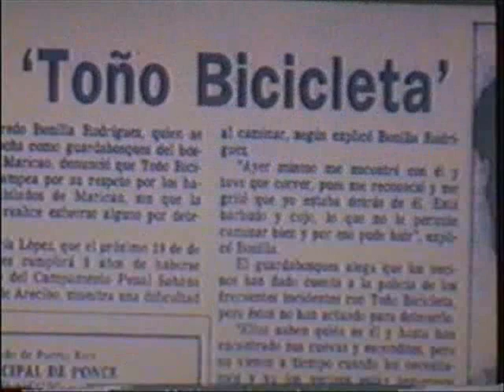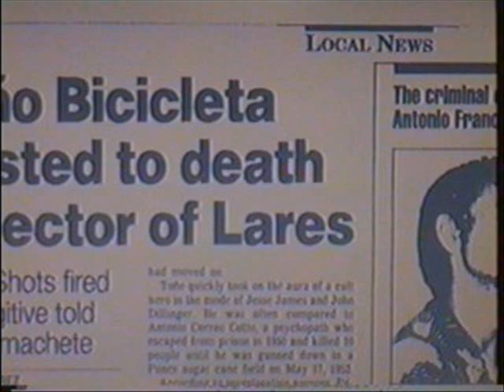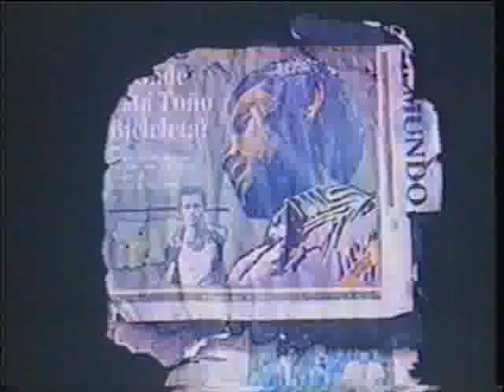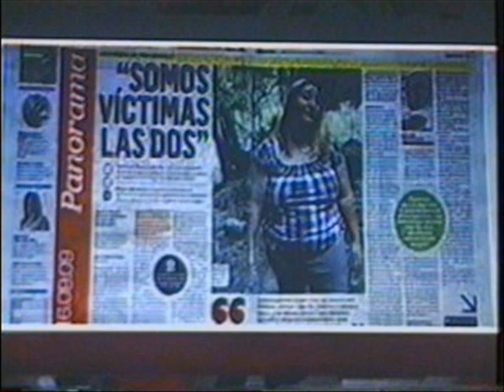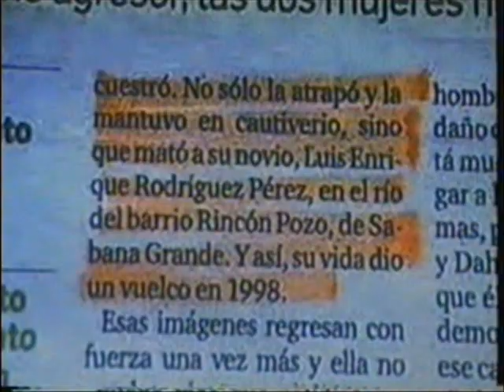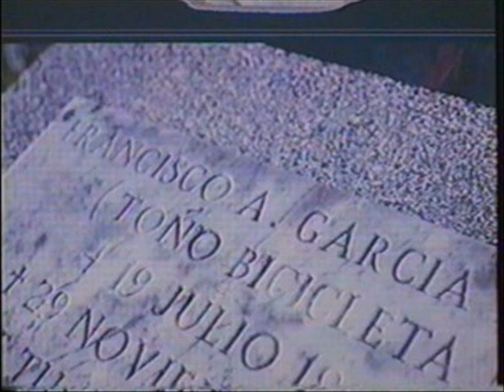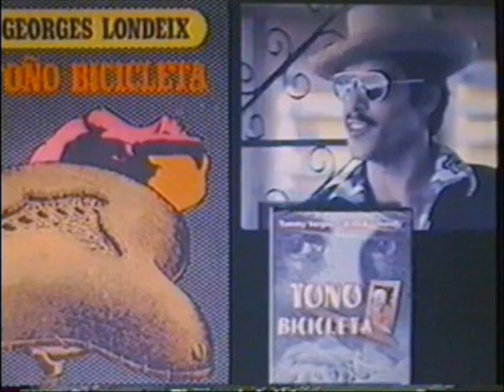FOTOS DE TONO BICICLETAS Y MAS